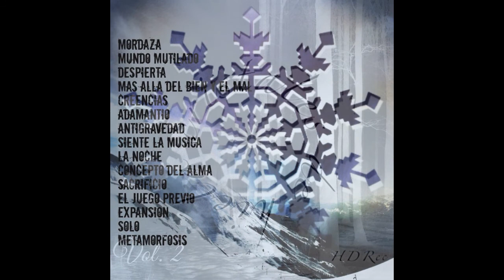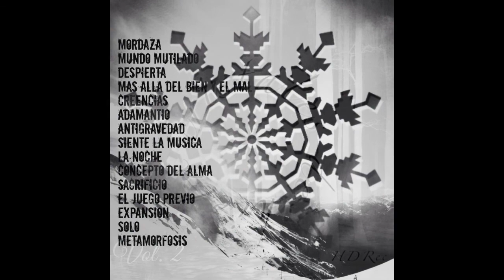"Despierta" / -Cristales De Hielo Vol.2- | Susto, CeroDesiveles, Fardoer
"Lobos disfrazados de corderos infiltrados en el gremio
 camuflados con un sello... Creen que todo gira al rededor de ellos...
 Dicen ser amigos, pero amigos ni los huevos...!"

MC´s: Cero Desiveles / Susto / Fardoer
Portada: Mulukks
Producido por Fardoer / HDRec.
Instrumental por Fardoer